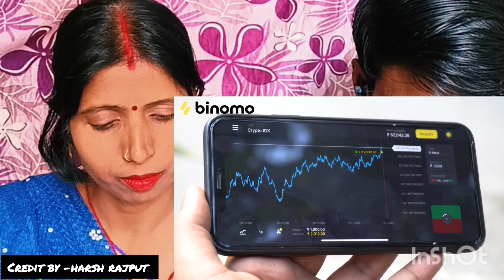Reaction video || MOTIVATIONAL GURU | HARSH RAJPUT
HARSH RAJPUT
DHAKAD NEWS
HARSH RAJPUT COMEDY
harsh rajput
dhakad news
dhakad news funny
dharmendra dhakad
dhakad news new video
harsh rajput funny
MLM
HARSH RAJPUT BIBEK BINDRA
VIVEK BINDRA SANDEEP MAHESHWARI
BADA BUSINESS
BUSINESS SCAM MLM
HARSH RAJPUT MULTI LEVEL MARKETING
MOTIVATIONAL SPEAKER PARODY
HARSH RAJPUT MOTIVATIVATIONAL SPEAKER
VIVEK BINDRA EXPOSED
NETWORK MARKETING FUNNY

🚀 THIS DECEMBER ONLY! Take part in the World Trading Cup: Multiverse by Binomo for a chance to get a Tesla S*

*The price of a new car will be deposited into the winner’s real account

HARSH RAJPUT AS DHARMENDRA DHAKAD IN LATEST FUNNY VIDEO  KUNGFU KARATE

 koi bhi suggestion ya baat krne liye insta pr aao  :-

 / harshrajputin